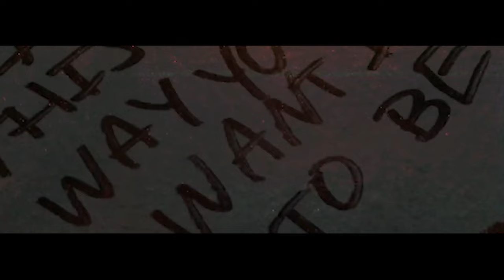Microwave "DIAWB" (Official Music Video)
Directed by Marlon Brandope and Michael Higgs

Director of Photography: John Manfredi and Owen Muse
Art Direction : Jessica Muro
Gaffer: Ken Jordan
Editor/Colorist: Michael Higgs
Wil Hughes - High Speed Director of photography
Justin Dombrowski - Phantom Tech
Kyle Ware - First Assistant Camera (or 1st AC)
Christian Zajicek - Concept Artist/Additional Filming

"DIAWB" lyrics

I’ve been trying to sell my soul
I’m at the back of the line
green mining through ashtrays
some things never change
the bottom shelf is a black hole
Slow and Low, Rock and Rye
knocked me out for a while
now, I’m wide-awake
chip crumbs on my shoulder
I always shit where I sleep
I’m asleep in your living room so guard your things
I really needed a blanket
I didn’t know how to ask
buried deep in your cushions . . .
I’m dead
(bury me)
I don’t want to
(death is a warm blanket)
(bury me)
I don’t want to feel it
(cover up, move on to better things)
(bury me)
(bury me)
I don’t want to feel